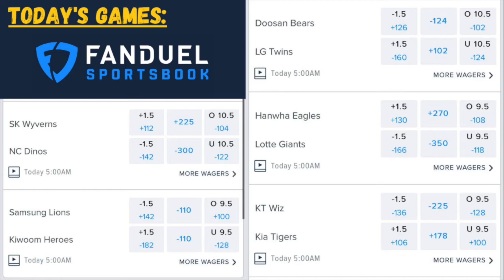🤑⚾️Korean Baseball Picks: The KBO Show (8/29 Games)